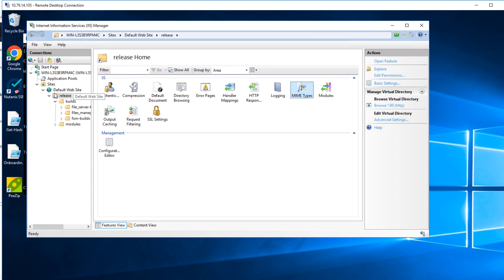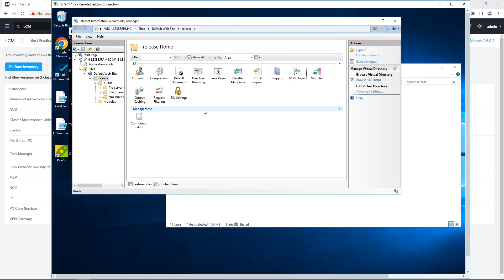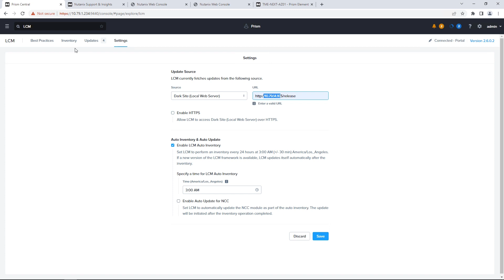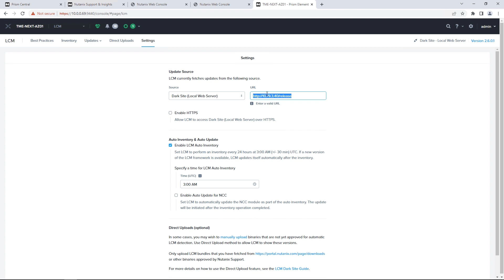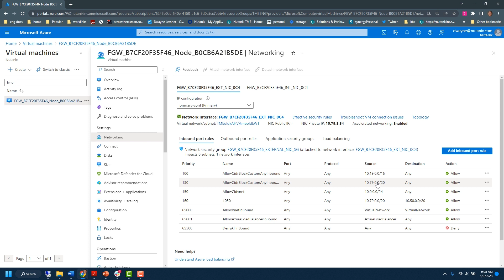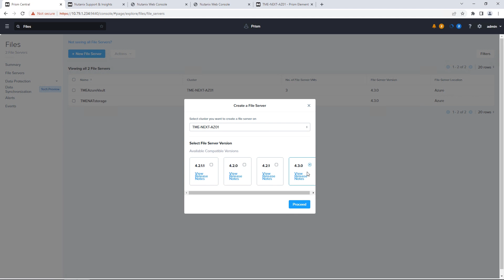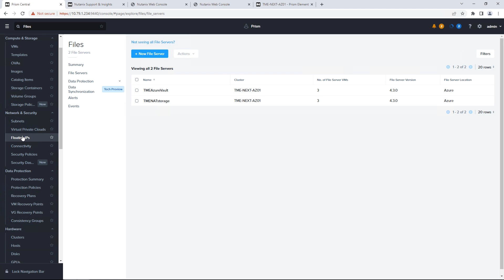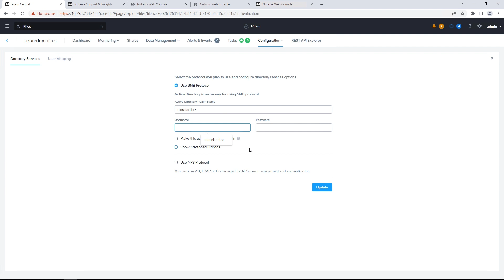Nutanix Files on NC2 on Azure - デプロイ手順 | Nutanix Cloud Clusters on Azure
Nutanix Cloud Clusters(NC2)はパブリッククラウド内でNutanix Cloud Platformを稼働させる仕組みです。
今回はNC2 on AzureにおけるNutanix Filesのデプロイ手順をご紹介します。
🎄この動画はNutanix Japan公式YouTubeチャンネル Advent Calendar 2023 の12日目として公開しました。